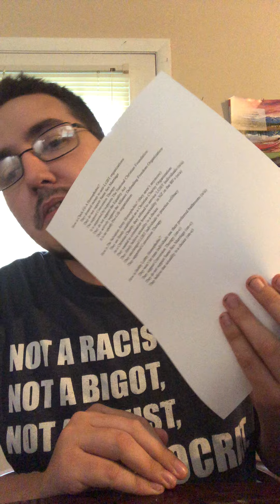Why are they Homophobic?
I got curious and decided to look into why Hobby Lobby, The Salvation Army, and Chick-Fil-A are homophobic. These are my findings.